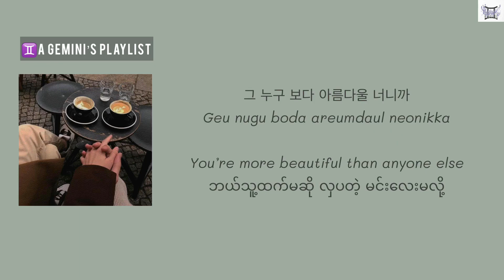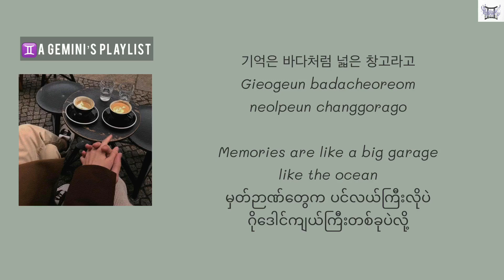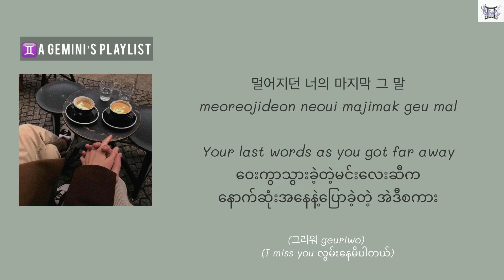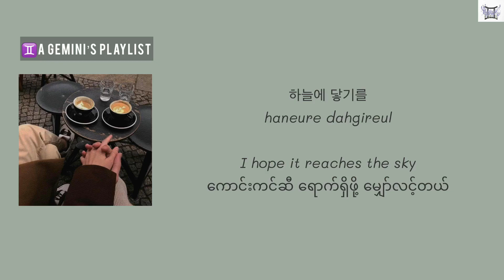Beautiful (뷰티풀) - Wannaone (워너원) lyrics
Beautiful (뷰티풀)
Wannaone (워너원)

바보같이 아쉬움 많은 노래가
Babogachi aswium manheun noraega
This foolishly regret-filled song
ရူးမိုက်တဲ့ နောင်တတွေအပြည့်နဲ့ ဒီသီချင်းက
하늘에 닿기를
haneure dahgireul
I hope it reaches the sky
ကောင်းကင်ယံဆီ ရောက်ရှိဖို့ မျှော်လင့်တယ်
눈물 속에 밤새운 내 기도가
Nunmul soge bamsaeun nae gidoga
My prayer that spent all night in tears
မျက်ရည်အပြည့်နဲ့ တစ်ညလုံးဆုတောင်းခဲ့တဲ့ ကိုယ့်ရဲ့ ဆုတောင်းသံက
마음에 닿기를
maeume dahgireul
I hope it reaches your heart
မင်းနှလုံးသားဆီ ရောက်ရှိဖို့ မျှော်လင့်မိပါတယ်

မင်းကို အရမ်းပဲလွမ်းနေမိတယ်
이제서야 느껴 우리 공간
ijeseoya neukkyeo uri gonggan
Now I finally feel our space
အခုမှပဲ ခံစားမိတဲ့ ကိုယ်တို့ကြားကအကွာအဝေး

아프지 마 울지 마
Apeuji ma Ulji ma
So don’t be sick, don’t cry
နေမကောင်းမဖြစ်ပါနဲ့ မငိုပါနဲ့

Yeah 이렇게 너처럼 예쁜 꽃을 안고
Yeah ireoke neocheoreom yeppeun kkocheul ango
Yeah I want to hold flowers that are pretty like you
ရေး ~ ဒီလိုမျိုး မင်းလိုလှတဲ့ပန်းလေးတွေကို ကိုင်ထားပြီး
네 앞에 다시 서고 싶어
Ne ape dasi seogo sipeo
And stand in front of you again
မင်းရှေ့မှာ နောက်တစ်ကြိမ်ထပ်ပြီး ရပ်နေချင်ပါတယ်

사랑한단 거짓말
Saranghandan Geojitmal
even if your love is a lie
ချစ်တယ်ဆိုတာ အလိမ်အညာစကားဖြစ်နေရင်တောင်မှ
어떤 말이든 좋으니까Eotteon marideun joheunikka
I don’t care what you say
ဘယ်လိုစကားမျိုးပဲဖြစ်ဖြစ် အဆင်ပြေတာမလို့

© Credit Music @WannaOneofficial